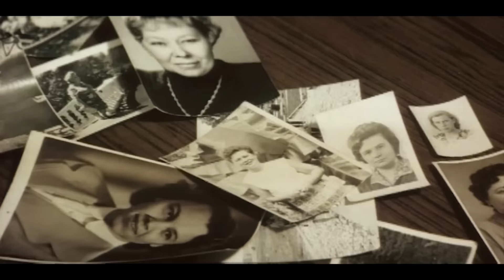Отцы и деды (1982)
-- - - Герой фильма, недавно вышедший на пенсию, остается человеком энергичным и жизнелюбивым. И решил этот мужчина в полном расцвете сил, способный остановить трактор и спрыгнуть с балкона, доказать окружающим, что все еще впереди и что он, если захочет, сможет все, даже жениться…

режиссер: Юрий Егоров
сценарий: Аркадий Инин, Юрий Егоров
директор фильма: Михаил Сапожников
оператор: Александр Ковальчук
композитор: Марк Фрадкин
художник: Николай Емельянов
монтаж: Янина Боголепова
в главных ролях: Анатолий Папанов, Валентин Смирнитский, Алексей Ясулович, Галина Польских, Людмила Аринина, Лидия Кузнецова, Евгений Лазарев, Николай Трофимов, Вадим Андреев, Николай Мерзликин
жанр: мелодрама, комедия
год: 1982
страна: СССР